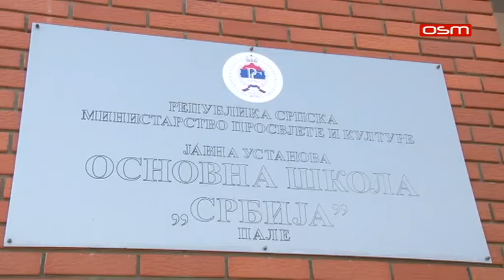PRIJEM U OS SRBIJA 01 09 2017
PRIJEM U OS SRBIJA ,PRILOG U DNEVNIKU OSMTV  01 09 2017